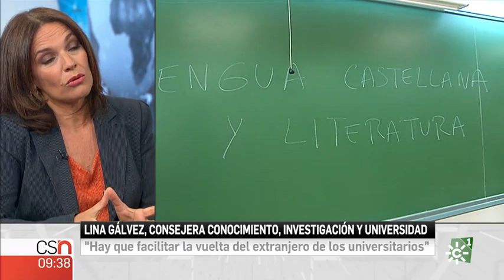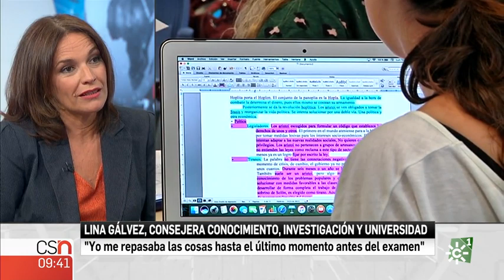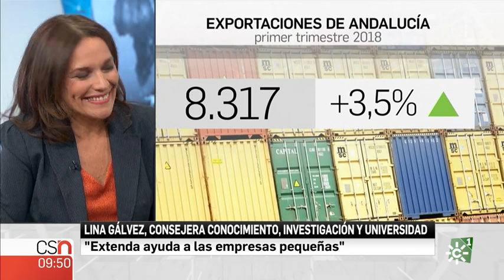La entrevista | Lina Gálvez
Emisión: 8/6/18
Blanca Rodríguez entrevista a la nueva consejera de Conocimiento, Investigación y Universidad, Lina Gálvez.